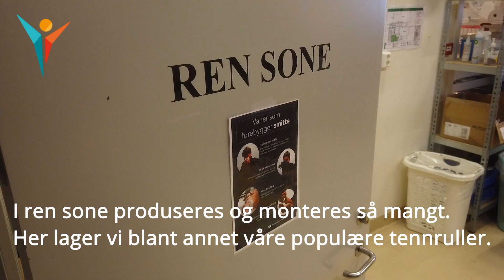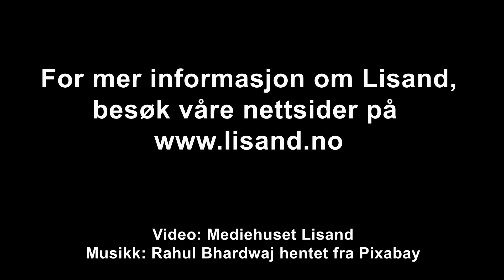Lisands lokaler i Tvedestrand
Bli med en tur inn for omvisning i våre lokaler i Tvedestrand. :-)